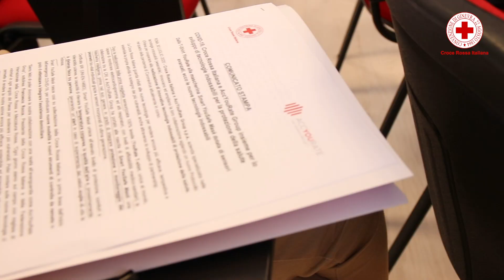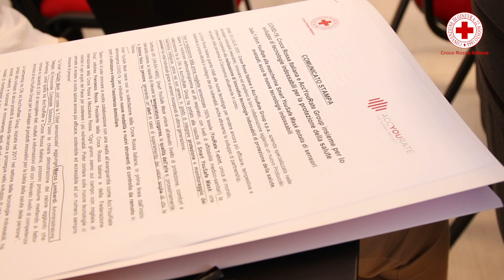Presentazione di Smart You Safe Mask mascherina sviluppata da AccYouRate in collaborazione con CRI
Guardare alle nuove tecnologie per migliorare i servizi alle persone. Presentata oggi la mascherina intelligente prodotta da Accyourate in collaborazione con la CroceRossa.

"La cura delle persone deve passare anche dall'utilizzo delle migliori tecnologie. Per noi la sicurezza degli operatori è una priorità. Da settembre Smart You Safe Mask sarà a disposizione della CRI per le attività di biocontenimento dell'emergenza Covid19". Così il Presidente Francesco Rocca.